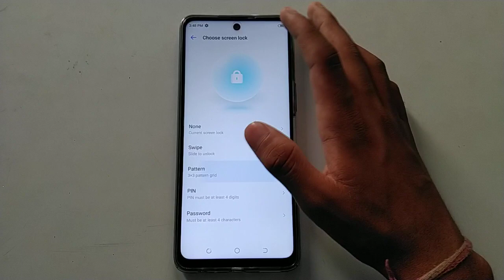how to set pettern lock in tecno camon 18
Secret settings
Cool new features
Update settings
Problem solve

set pettern lock in tecno camon 18
how to set pettern lock
how to pettern lock set in tecno camon 18
pettern lock set in tecno camon 18
how to pettern lock set